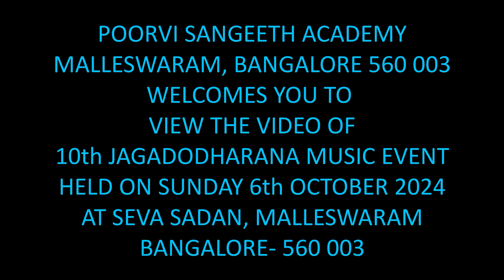Jaya janaki kantha by Vamshi Academy of Music students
Vid. B K Anantharam's students of Vamshi Academy of Music rendering Devaranamas on Flute, during 10th Jagadodharana orangaized by Poorvi Sangeeth Academy on Sunday 6th October 2024